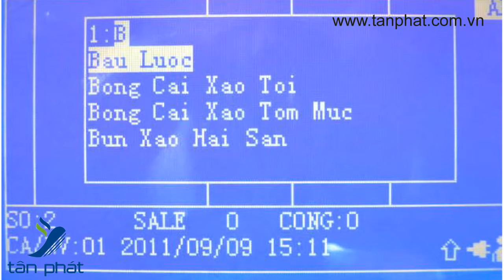Máy tính tiền cafe, fastfood Topcash AL 7A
Máy tính tiền điện tử TOPCASH AL-7A là một hệ thống tích hợp gọn nhẹ, đa năng và còn có thể sử dụng ngay cả khi cúp điện, rất thích hợp đặt trên các quầy thu ngân của các mô hình kinh doanh vừa và lớn.

Trụ sở: Số 12 Thái Thịnh, P.Ngã Tư Sở, Q.Đống Đa, Hà Nội
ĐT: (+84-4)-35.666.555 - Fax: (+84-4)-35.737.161